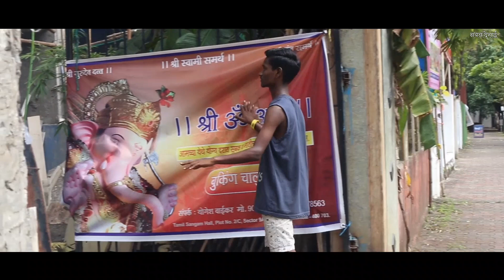Bappa | कधीही न दिसणार पण प्रत्येक देहातअसणारा | Nayan Desai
Directed By
       Nayan Desai & swapnil shinde

                       Dop & Edit
                      Nayan Desai

                          Concept
             NayanDesai & Omkar Parte

               Digital poster Edited
                      swapnil arote

                             Actor
Karan Sagar (Kaddy),Maharudra Jangam,
          Rahul Gawade, Swapnil Shinde.

           .              Voiceover
                      Jayesh Bandal

                .     Special Thanks
                 श्री समर्थ कृपा चित्र शाळा
          .      Navi Mumbai Police
                  .      Fire brigade
                    .       Sweeper